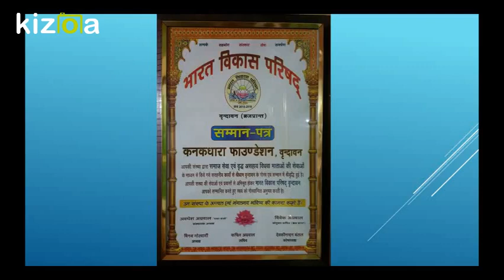Kizoa Movie - Video - Slideshow Maker: NariShakti Dr Laxmi Gautam Awards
NARISHAKTI Dr Laxmi Gautam Vrindavan Widows Nari Shakti Women India Kanak Dhara Welfare old women